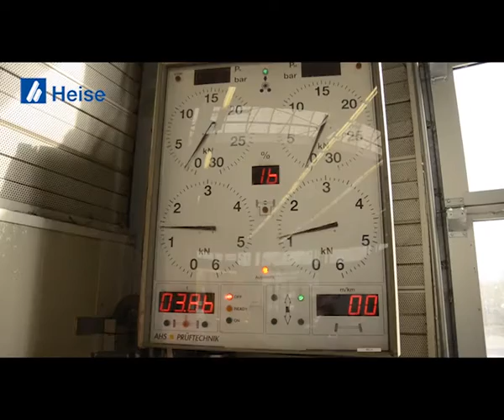Image-Video von der Bruno Bruns GmbH MAN-Vertragswerkstatt aus 26723 Emden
Image-Video von der Bruno Bruns GmbH MAN-Vertragswerkstatt, Nutzfahrzeuge, aus 26723 Emden

Wir zeigen Ihnen aus dem Bereich Nutzfahrzeuge den Imagefilm von der Bruno Bruns GmbH MAN-Vertragswerkstatt aus 26723 Emden. Bei Fragen steht Ihnen die Bruno Bruns GmbH MAN-Vertragswerkstatt gerne unter 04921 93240 zur Verfügung. Die Besuchsanschrift lautet: Württemberger Str. 2, 26723 Emden.

Diese und weitere Videoproduktionen sowie einen kompletten Telefonbuchservice für ganz Deutschland bietet Ihnen aus Hannover.